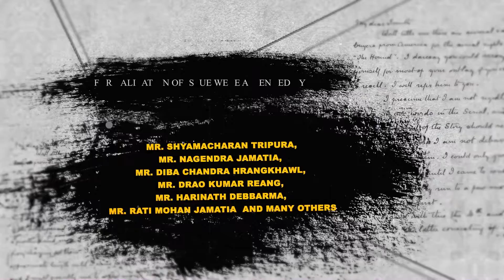37th TTAADC FOUNDATION DAY ICAT